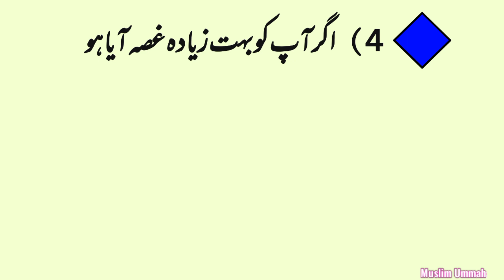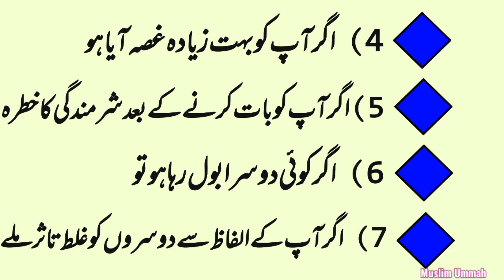Aap Ko Khamosh Rehna Chahiye | Muslim Ummah